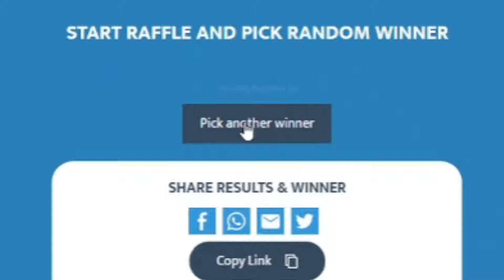FARMING CHERRY BLOSSOM TREE (EASY PURITY MOONCAKE) 20 DLS PER DAY ?! - GROWTOPIA HARVEST FEST PROFIT